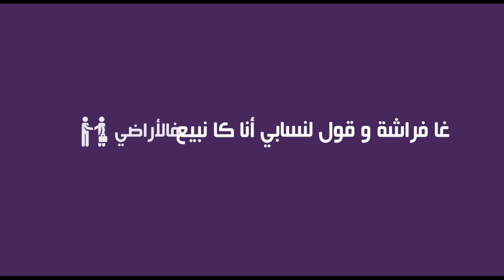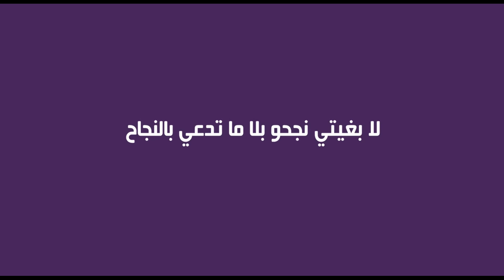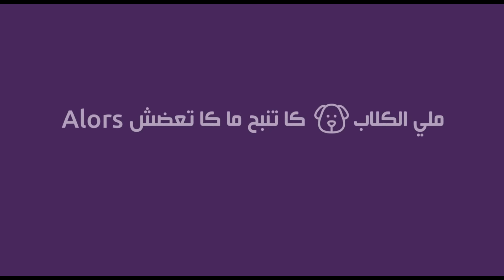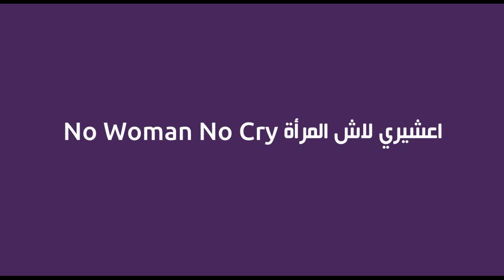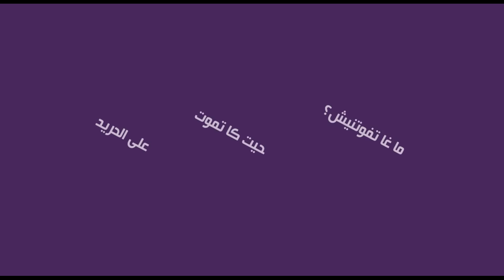MONS - Picassole (Official Typographie)